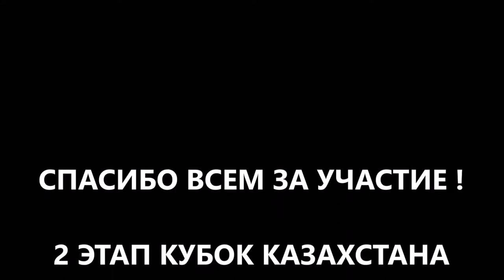Награждение турнир 5на5 2й этап кубок казахстана по спорт пейнтболу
Друзья, вот и прошел 2 этап, Кубок Казахстана по спортивному пейнтболу в Алматы
Пейнтбольный Фестиваль в Пейнтбольном парке Скорпион
Участие в турнире 5/5 приняли команды:
Неудержимые, Адреналин, King's Man, Альфа, Вежливые Люди, Dark Side

В течении всего дня проходили турнир 5 на 5, 2 на 2, 1 на 1

Турнир 5 на 5 проходил в формате М-500 (WPBO X-Ball / 10 мин./ Mercy Rule = 4
Места в турнире:
1 место - Неудержимые
2 место - Альфа
3 место - King's Man
4 место - Вежливые Люди
5 место - Андреналин
6 место - Dark Side

Турнир 2 на 2 проходил в формате (М-500 (WPBO X-Ball / 6 мин./ Mercy Rule = 2)
Турнир 1 на 1 проходил в формате (М-500 (WPBO X-Ball / 2 мин./ Mercy Rule = 1)

Питание:
Чай, кофе, печеньки были бесплатно от пейнтбольного клуба Скорпион
Питание от ресторанного комплекса Мереке!

Спасибо всем командам, игрокам, зрителям и всем пейнтбольно-больным за участие в Турнире.